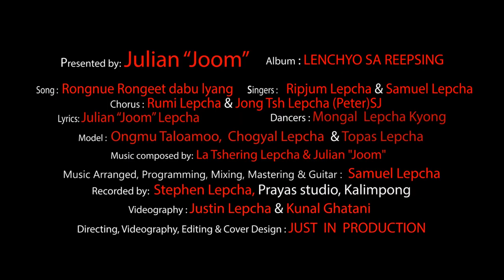HD Rangu rangeet